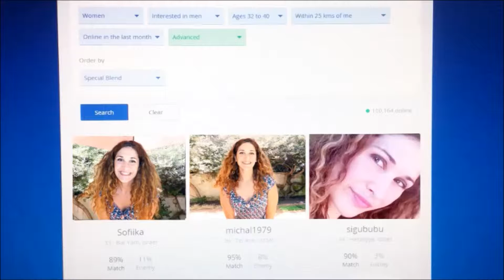true woman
what is it ideal women in aur days?
what dose it tacks from us women? the look of it on Superficial Compared to the sorfec and the way